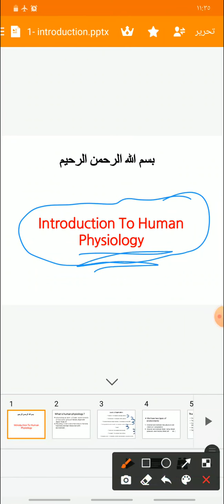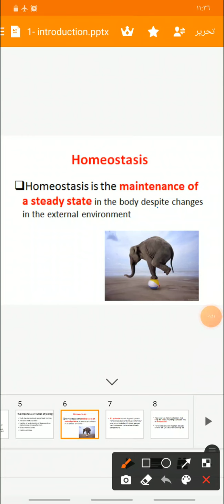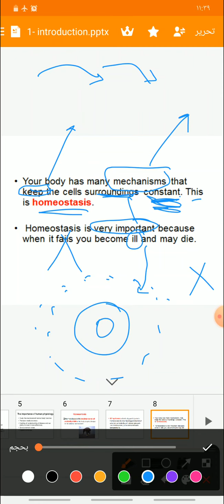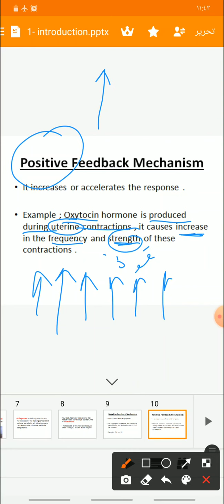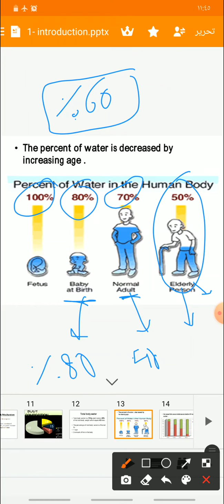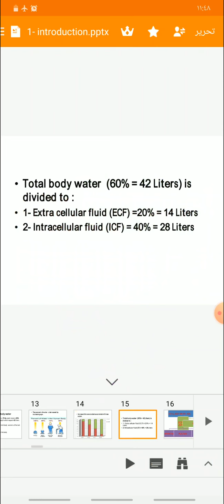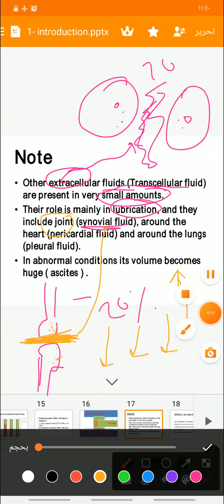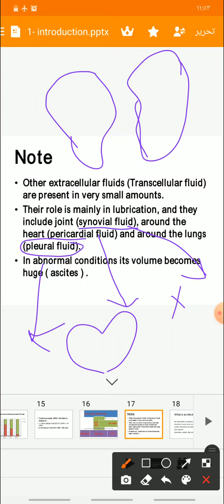شرح فسيولوجي / المحاضرة الاولى .. خلونا نحب المادة 💪🏆